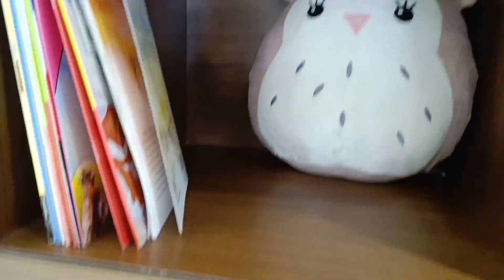Best kids play area in luxury society